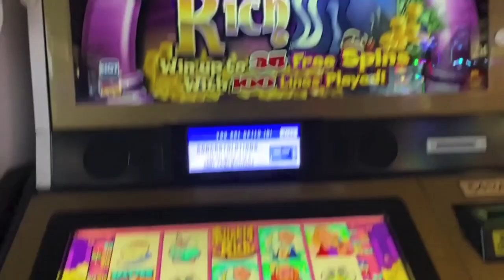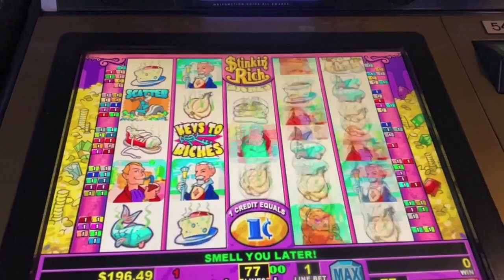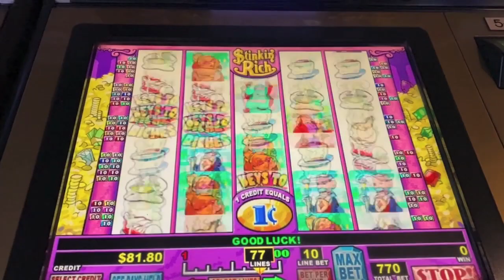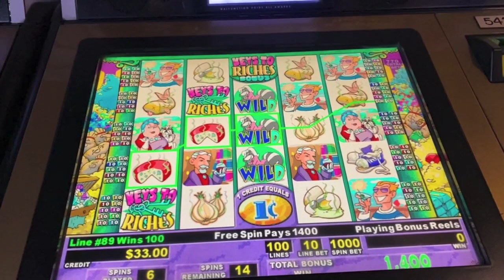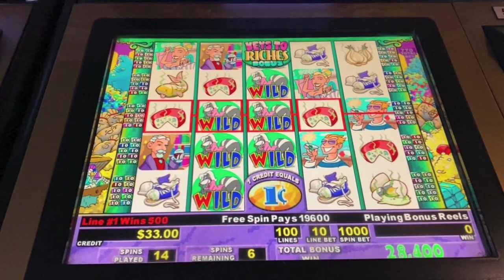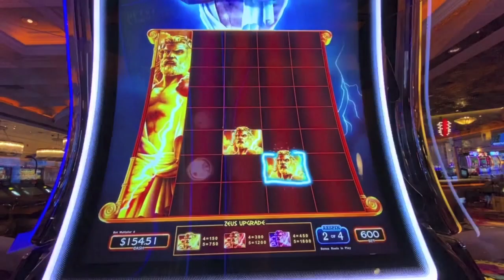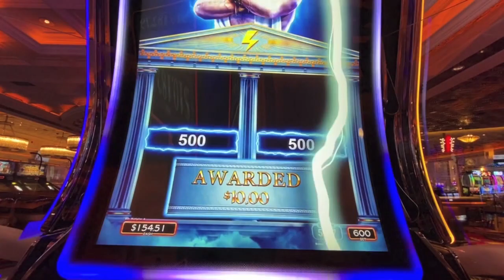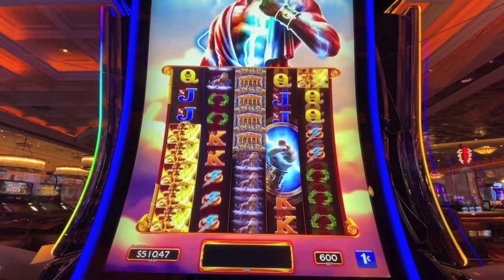RE-TRIGGER SAVES MY $10 BET BONUS ON STINKIN RICH!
Re-Trigger saves my $10 bet bonus on Stinkin Rich. Zeus Unleashes the wins!